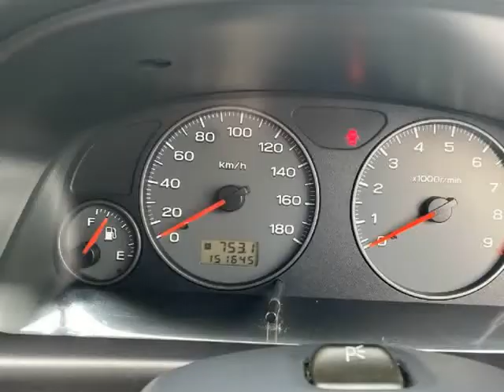2000 Subaru Forester S/tb (Nanaimo, British Columbia)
Eddbarry Motors
2789 106th Street
Nanaimo